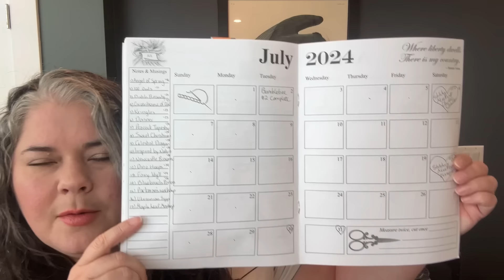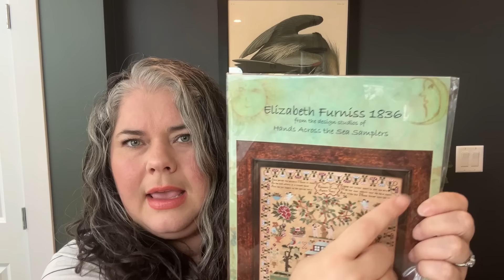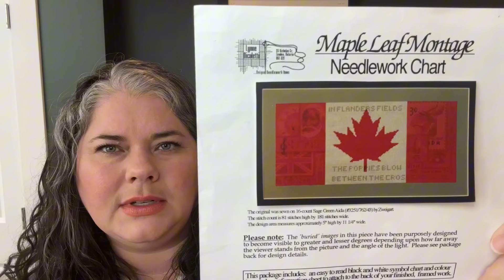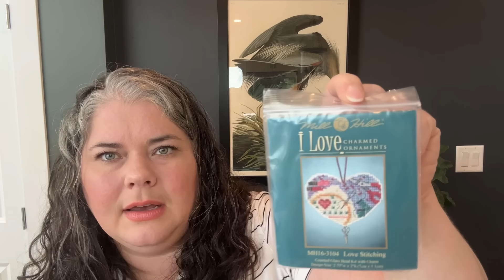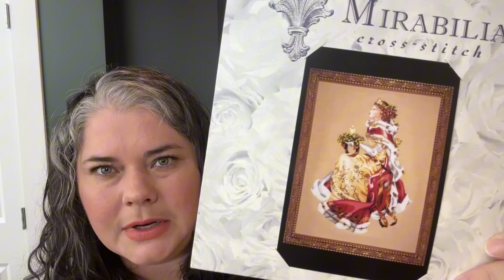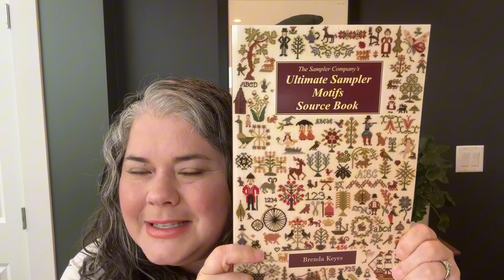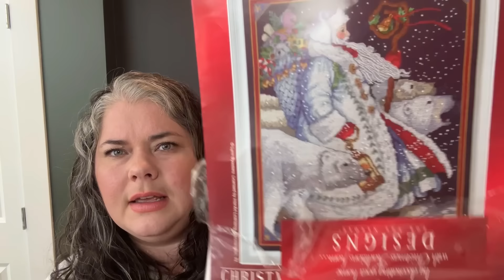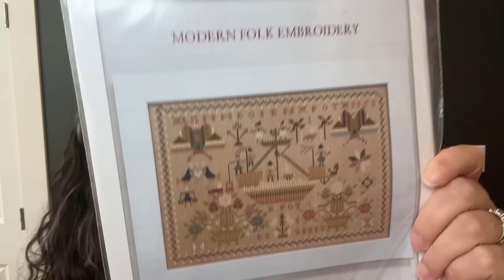Flosstube #13 (2024) HATS conversion, Mirabilia, a big decision and lots of haul!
Thank you so much for spending time with me today! It means so much to me when I can share my stitching journey with you. If you are a returning viewer, thank you for tuning back in. If you are new here, please accept a very warm welcome and I hope you enjoy stitching with me.

Ravelry: Fibersandfloss

Stitchers Mentioned:
Ally @the.xstitch.files
Manvir @mamabear.stitching

Stores Mentioned:
Chitter Chatter Fabrics (Abbotsford, BC) ​⁠

FFO/SAL:
frazzledfrogsal hosted by Amber and Ally
Pattern: Frog by Hoops & Crosses and Katie Abey stitched on 18 ct black Aida (Luca-s) using called for DMC floss.
**Feel free to join in on the fun and use the hashtag so we can see your progress**

Follow up from ep.12 re ELIZABETH FURNISS 1836 by Hands Across the Sea
Thank you to a very generous viewer for gifting the 100.3 required for this project - truly humbling ❤️ Also MASSIVE thank yous to Lucie, Audrey, Nicola and the ladies at the attic. Im in the final stages of this conversion, if you are interested in the comversio  just reach out via email and I am happy to send jt to you. STARTING SEPT 01 Barrie and I will dive into this project - do you want to join us?? If so please reach out :)

MAPLE LEAF MONTAGE by Lynne Nicaletti

SAL:
Celestial Dragon by Teresa Wentzler stitched on 28 count Christmas Red Jobelan using called for DMC floss

LAVENDER & LACE
Angel of Spring L&L 23 from 1993 Stitched on 32 ct twilight linen using called for DMC/Kreinik. This has washed up well and has been selected for my Cabin Project this august!

NEW START: ROYAL HOLIDAY, a Christmas Queen by Mirabilia
Stitched on 32ct chestnut linen by Wichelt with called for beads, krienik and wisper

WIP: DONNER by Mirabilia
Stitched on 32 ct twilight linen by Wichelt with called for DMC, wisper, kreinik and beads

GIVEAWAY WINNER: for Mill Hill I love stitching ornament courtesy of @mamabear.stitching on IG

COMMUNITY CORNER
Samantha & I will be hosting a monthly video chatting about the current events in our stitchy world and sharing what is new with our stitchy neighbours… The first episode is linked
We discuss:
-Midsummers Stitch July 19/20

FLOSSTUBEVERSITY
…is out for summer!

THANK YOU SO VERY MUCH for your time, you truly make all this possible.

❤️ your stitchy neighbour
Arica